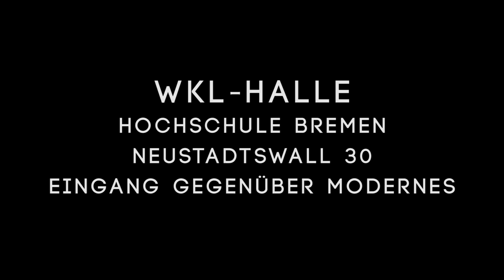DOGVILLE - Trailer 3 Theaterwerkstatt der Hochschule Bremen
VIDEO: Revilo von Asur

DOGVILLE
Theaterprojekt der Hochschule spielt in der WKL-Halle

Nicole Kidman glänzt in der Hauptrolle der GRACE, als der dänische Regisseur Lars von Trier diesen Stoff in einem Film mit großer Starbesetzung 2003 in die Kinos brachte.
Der Film erzählt von der Verkommenheit der menschlichen Natur, vom Bösen, das von Trier mit unverhohlenem Zynismus triumphieren lässt.
Regisseur von Trier bringt den Ort DOGVILLE als brechtianisches Fragment auf die Theaterbühne. Mit eindringlichen filmischen Bildern gelingt ihm die Verknüpfung beider Genres.

Die Theaterwerkstatt der Hochschule Bremen hat sich ebenfalls einen besonderen Bühnenort einfallen lassen und wird ebenfalls mit filmischen Mitteln arbeiten. Wir verlegen den Ort DOGVILLE in die Hochschule in den riesigen Maschinensaal der WKL-Halle. Für die Kooperation des Studiengangs Maschinenbau und des Dezernats 4 sagen wir schon jetzt herzlichen Dank.

DIE DARSTELLERINNEN UND DARSTELLER

Nils Borcherding, Joel Bose, Felix Chauvin, Laura Egge, Mia-Sophie Haack, Johann Killmer, Helene Lodtka, Eva Matz, Jana Meixnerova, Sarah Michalski, Lena Neckel, Katharina Plott, Frederik Pohlmann, Günther Schneider, Janne Schröder, Ann-Katrin Steffen, Alexander Wolf, Amelie Wördehoff, Isabelle Wossidlo

THEATER AG GESAMTSCHULE OST

Aliyah, Angelika, Ania, Anita, Ceyla, Cora, Daniel, Lars, Laura, Klara, Nick, Olga, Pascal, Stefanie und Niclas-Malte als JASON
LEITUNG: Astrid Möllmann

FILMEREALISATION UND FOTOS: Oliver Rusanov
LICHT UND TONTECHNIK: Jörg Windszus
BÜHNENBAU: Niels Vogt
KOSTÜME UND REQUISITEN: Ramona Schmalen und Kira Kayembe
MASKE: Lena Wurthmann
DESIGN: Inga Meyerdierks
CHOREOGRAFIE: Tim Gerhardts
REGIEASSISTENZ: Kira Kayembe
KÜNSTLERISCHE LEITUNG: Holger Möller

MY EQUIPMENT

Lumix G70/G7
GoPro Hero
DJI InspireOne